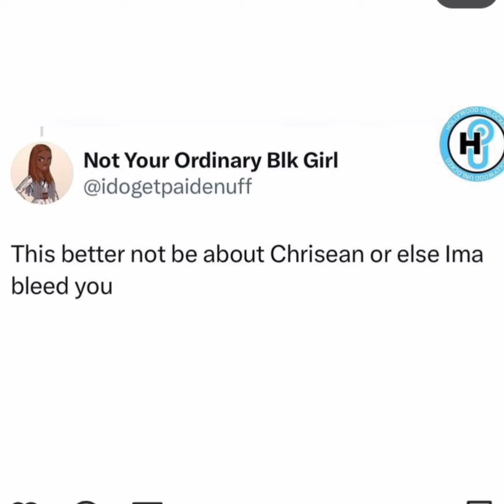BlueFace Gets Clowned On Social Media After He Said He'll Never Let Chrisean Rock Have Him!